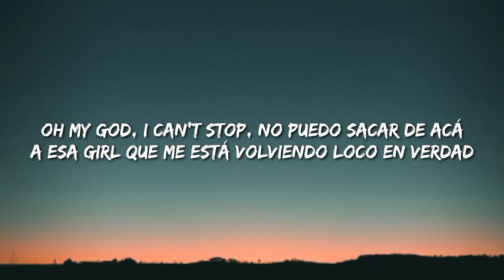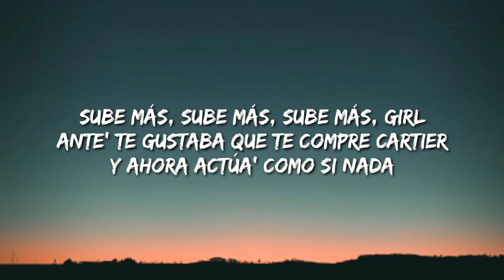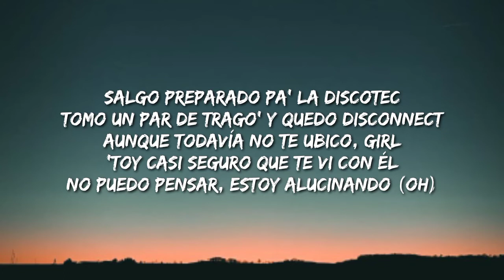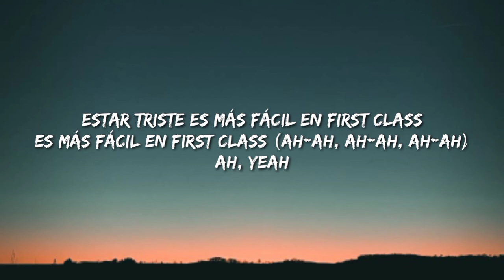LIT killah - California (Letra/Lyrics/Song)